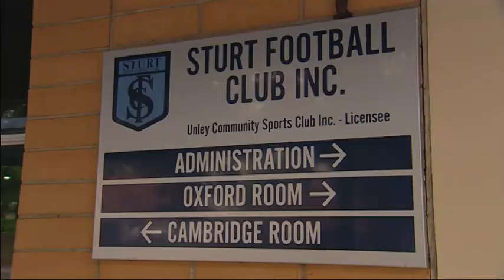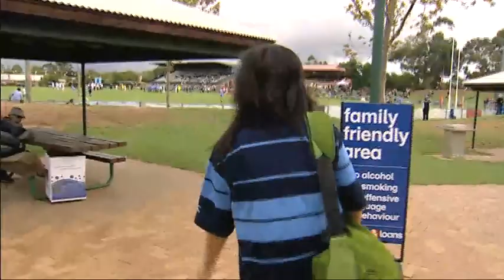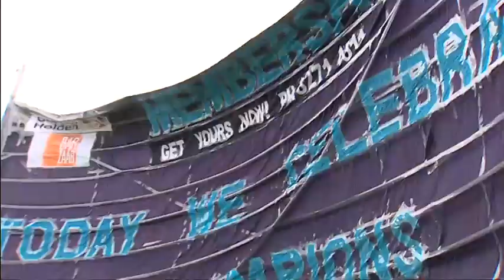My Australia: Episode 15 - Part 1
In the final episode of Series One, Weiping from China joins a football cheer squad, Nimit from India learns to sail on Sydney Harbour, and a bunch of guests from the series get together for the first time over a barbecue and share stories of their experiences.

Part 1:

Weiping knows nothing about Australian Rules Football, and the best way to learn is to meet the passionate supporters who make up a footy cheer squad. She goes along to the Sturt Football Club to help with making their banner, and joins them at the game to find out what footy is all about.